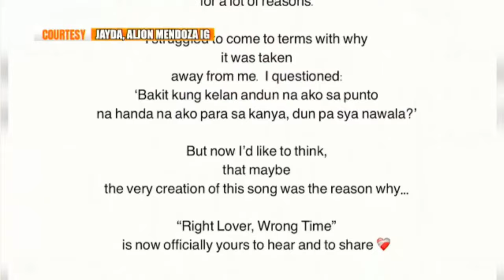MARISOL ACADEMY TONITE | Paulo malagkit titig kay Kim sa isyung proposal | March 26, 2024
Alamin na ang mga maiinit na pinag-uusapan sa mundo ng entertainment, dito ‘yan sa showbiz night class ng Teletabloid ang MarisolAcademyTonite kasama sina Mildred Bacud, Rommel Placente, Rodel Fernando, at Roldan Castro.

Anong latest?

DONGYAN SA US ANG HOLY WEEK

KIMPAU SERYE NIREKLAMO NG MGA FAN!

PAULO MALAGKIT TITIG KAY KIM SA ISYUNG PROPSAL

BEA ALONZO INUROT SA KASAL NI ZANJOE!

ANDREA SINISI SA ‘HIWALAYANG’ CRIZVEY